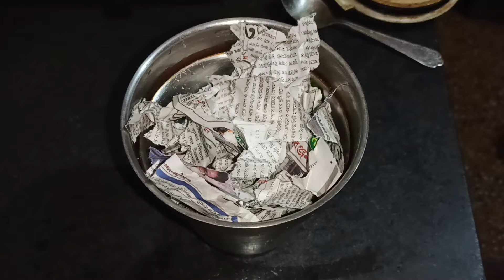ব্রাশ বা হাত লাগানো ছাড়াই টয়লেট পরিষ্কার করার নতুন পদ্ধতি || kitchen tips || toilet cleaning